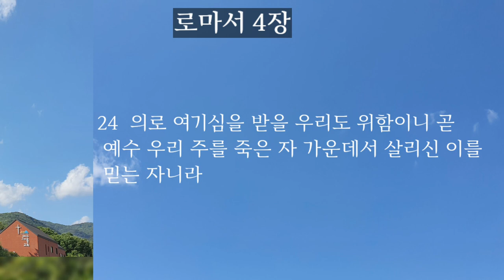로마서3.4장|성경듣기|성경통독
📮 월.목 오전 7시에 업로드합니다
 로마서 8회에 걸쳐 통독할 예정입니다.

유대인과 율법(1-8)
다 죄 아래에 있다(9-18)
하나님의 의(19-31)

아브라함의 믿음과 그로 말미암은 언약(1-25)

📚바울이 고린도에서  56 -57년경에  기록한 것으로 볼 수있음.

- 예수 그리스도를 믿음으로 말미암아 얻게 되는 구원의 도리를 증거하는 것과 구원받은 사람이 어떻게 살아야 하는가를 다루고 살아야 하는가를 다룸.

-복음의 진수요 핵심을 논하고 있음.
인간이 아담 안에서 함께 죄의 사람이 되어 있음을 논증하고 있음.

-인간이 자기 힘으로 이 죄의 권세에서 해방될 수 없음을 간증하고 있음.

-인간이 그리스도 예수를 믿음으로 죄에게서 해방된다는 사실을 확증하고 있음.
-인간이 그리스도 예수 안에 있을 때 어떠한 것으로도 끊어낼 수 없음을 선포하고 있음.

✝️구원에 대한 진리(1장-11장)

 ➡️이방인이나 유대인이나 아담의 자손들은 다 죄의 사람이 되어 있다는 것을 증거함.

 ➡️이러한 사람이 단순히 유대인으로 태어난 것이나 할례받은 것만으로는 구원받을 수 없다는 것을 증거하고있음.

바울은 먼저 아브라함의 예를 들어서 설명.
그리고는 자기 자신의 간증을 통하여설명함.

✝️구원받은 성도의 삶(12장-16장)

➡️ 헌신을 다룸(12장)

➡️그리스도인의 사회생활의 윤리를 다룸(13장)

➡️연약한 형제를 잘 돌아보아야 할 것을 다룸,바울의 비전을 말함(14장, 15장)

➡️이미 로마에 먼저 가 있는 26명의 형제 자매들에 문안.(16장)